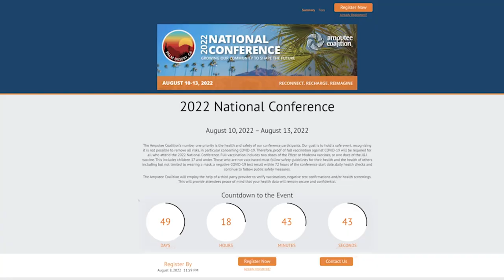Amputee Coalition National Conference Official Trailer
Official Promo Video for the 2022 National Conference.